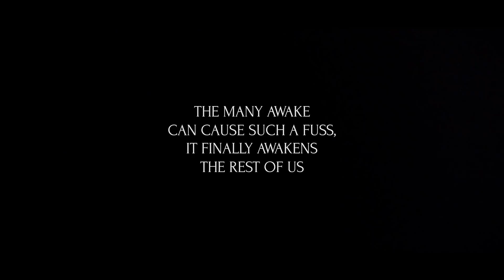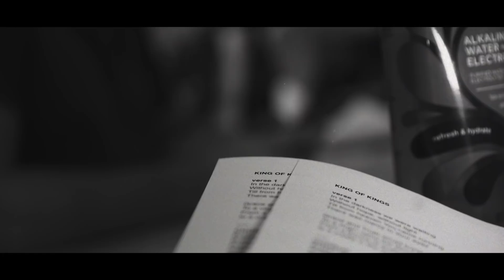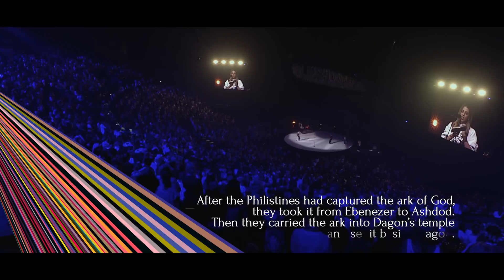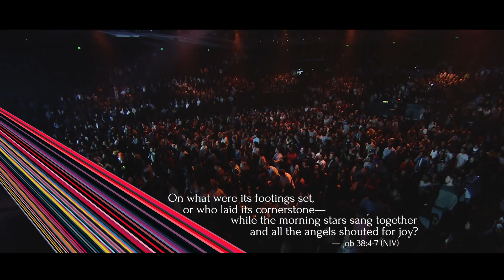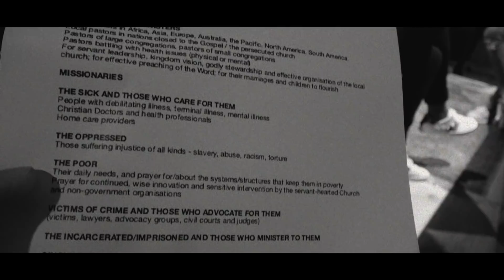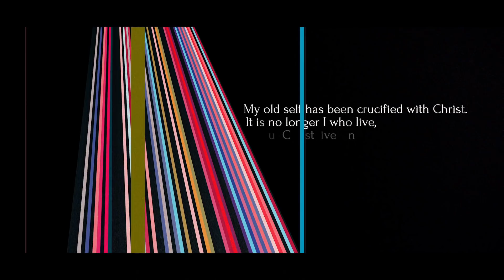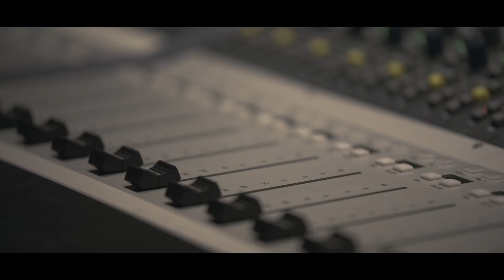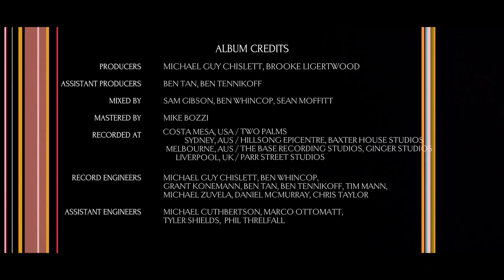The Making of Awake (Documentary) - Hillsong Worship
@Hillsong.Collected presents the Making of Awake — a behind the scenes look into our latest offering, Awake from the song writing process, to the recording and then introducing these new songs to our church.

“At our first prayer meeting for this record, I shared with our team something I’d just heard Tim Keller say about prayer plunging our imagination into God “so that the things we think up are Gospel movement things”. So we prayed that day and every day after – we plunged our imaginations into God, so that the things we thought up would not just be great ideas, but Gospel movement.

This project [Awake] will, we pray, be a strong Amen to the word proceeding from our church Hillsong to the Church today and a strong dose of smelling salts to those who are weary, drowsy or nauseated by the times.⁣
Because what is revival if it’s not people AWAKE? “

- Brooke Ligertwood, 2019